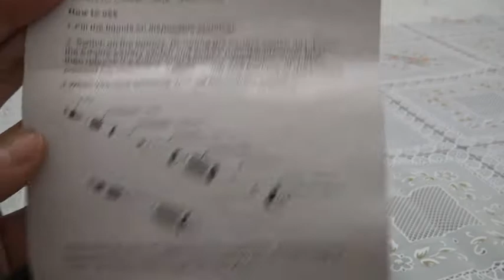Mech Mod K100+E cig k101 K-ecig Series Electronic Cigarette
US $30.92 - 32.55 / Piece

Package includes:

1X Replacement atomizer core

2x battery

1xBattery Charger

1x K101 Cigarette

1x Ego zipper case

1X The user instructions